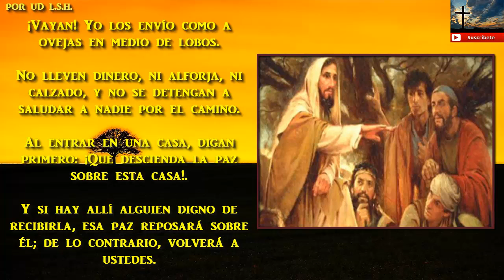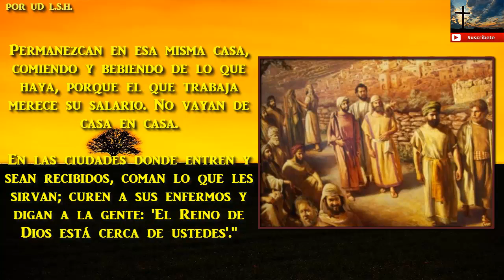El Santo Evangelio Hoy 18 de Octubre de 2016 Fiesta de San Lucas Evangelista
El Santo Evangelio Hoy 18 de Octubre de 2016

Fiesta de San Lucas Evangelista
18 de Octubre de 2016

Santo Evangelio
Según San Lucas 10,1-9.

El Señor designó a otros setenta y dos, y los envió de dos en dos para que lo precedieran en todas las ciudades y sitios adonde él debía ir.

Y les dijo: "La cosecha es abundante, pero los trabajadores son pocos. Rueguen al dueño de los sembrados que envíe trabajadores para la cosecha.

¡Vayan! Yo los envío como a ovejas en medio de lobos.

No lleven dinero, ni alforja, ni calzado, y no se detengan a saludar a nadie por el camino.

Al entrar en una casa, digan primero: ¡Que descienda la paz sobre esta casa!.

Y si hay allí alguien digno de recibirla, esa paz reposará sobre él; de lo contrario, volverá a ustedes.

Permanezcan en esa misma casa, comiendo y bebiendo de lo que haya, porque el que trabaja merece su salario. No vayan de casa en casa.

En las ciudades donde entren y sean recibidos, coman lo que les sirvan; curen a sus enfermos y digan a la gente: 'El Reino de Dios está cerca de ustedes'."

Amén.

POR UD L.S.H.